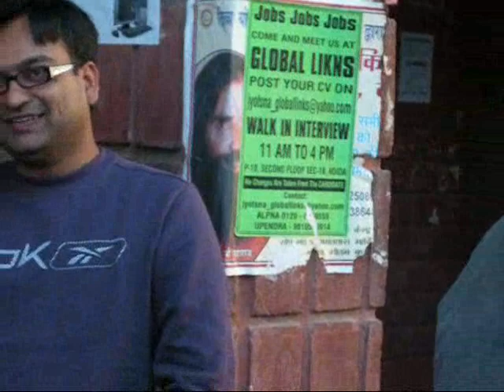Akshaya's and Smriti's B'day Party Street Side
2009